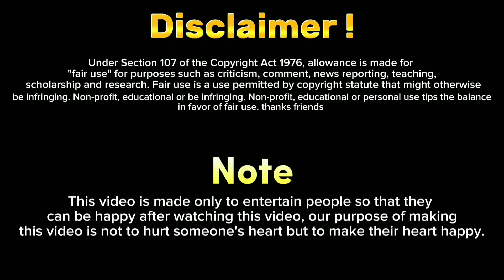Randomly funny moments caught on camera 😅😜 part 70 || funny videos moments | pakistani funny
Your Querise :
 most funny moments caught on camera
funny videos
funny pakistani moments
funny moments
papa ki pari funny moments
caught on camera
viral funny videos on internet
funny pakistani people's moments
funny
randomly funny moments caught on camera
random funny moments
funny videos on internet
pakistani funny moments
funny fails
funny and random moments caught on camera

✅ Tags ✅
caught on security cameras
weird things caught on security cameras
funny moments
funny videos,caught on cam
caught on cctv,caught on video
unbelievable moments caught on camera
incredible moments caught on camera
security camera moments
funny moments caught on camera
funny moments cought on camera

✅ music credit ✅
Funny Music credit :
Go4fun

thanks friends 😍